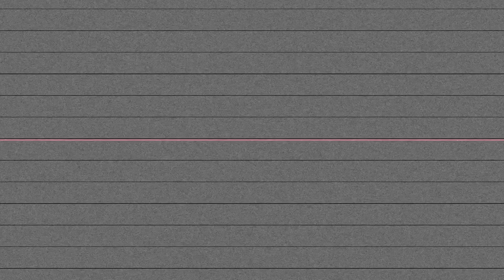BullyGang Bo - SWOP OUT (Shot By Dexta Dave)